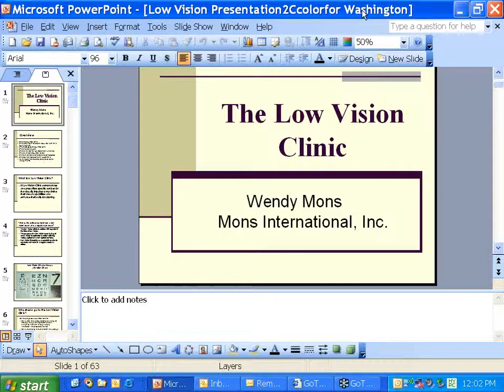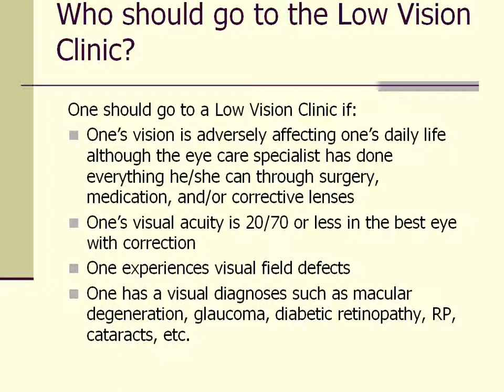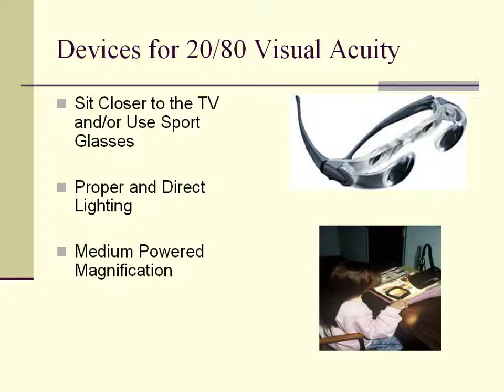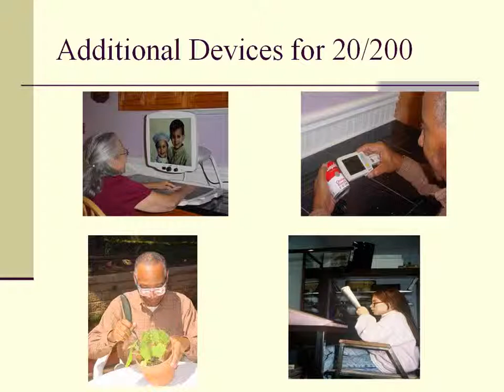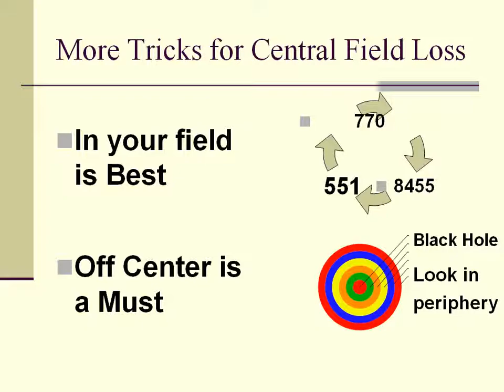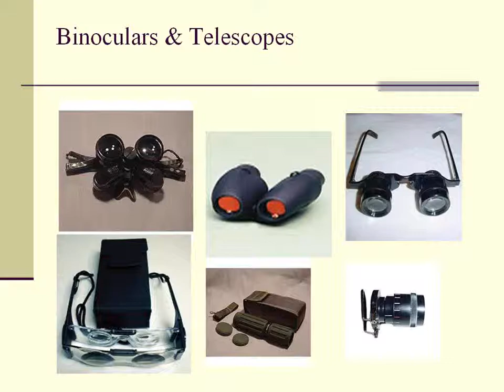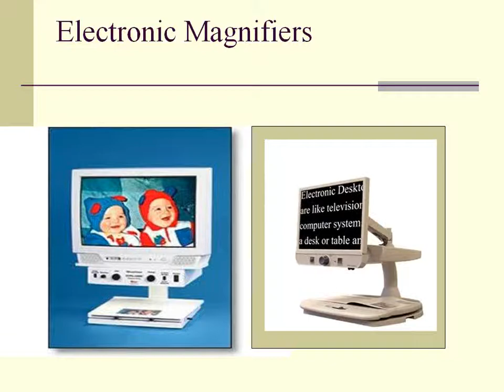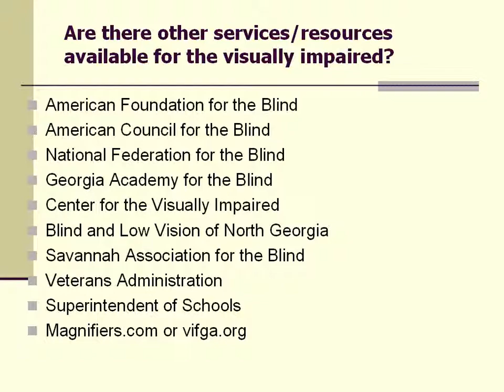The Low Vision Clinic -- Wendy Mons, 1/28/2015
Wendy Mons has been a wonderful low vision resource in the Georgia area and beyond for many years, providing low vision exams, mobility training, rehabilitation in the home, selected low vision products, and free low vision workshops in her community. In this webinar, Wendy answers:
What is a low vision clinic, who should go to one, and what should you expect when you get there?
What is the difference between a low vision exam and a regular eye exam?
What are some low vision devices that may help?
What other services and resources are available for the visually impaired?
Presenter: Wendy Mons, Mons International, Inc.